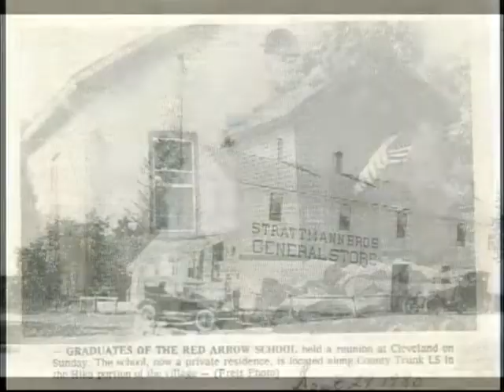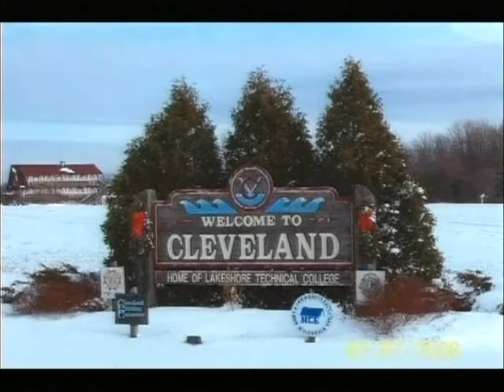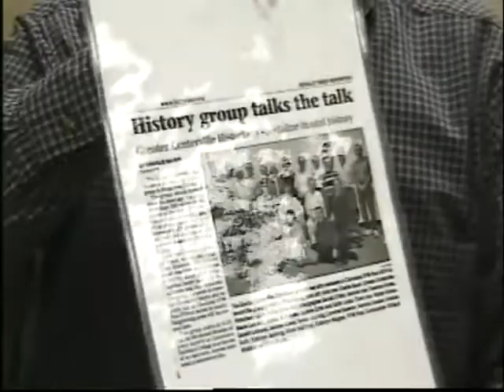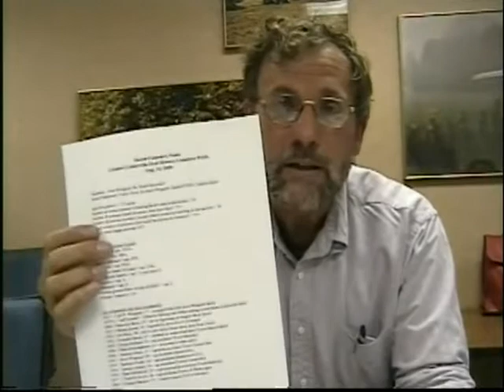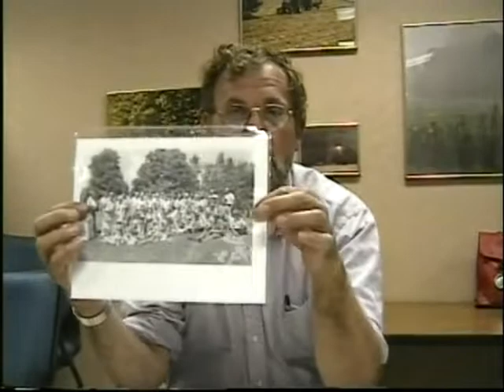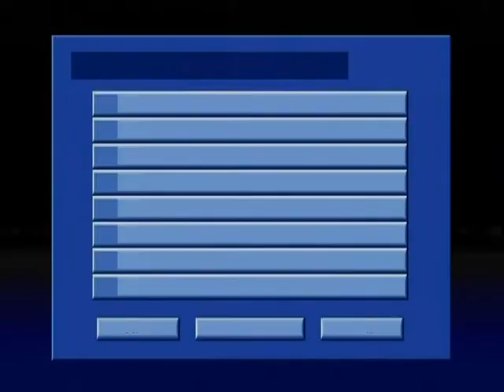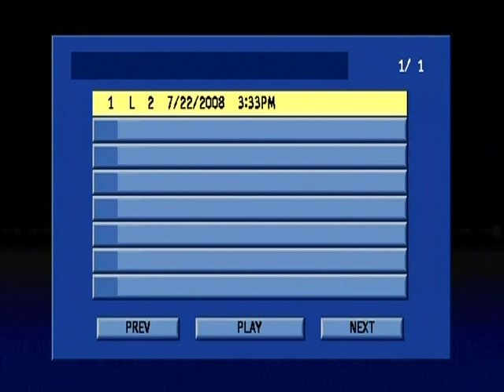Dispute of I-43 Construction Vol1 (GCH Collection)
Dispute of I-43 Construction Vol 1. - 09/11/2006, Oral History from the Greater Centerville Historians (MCHS 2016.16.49)